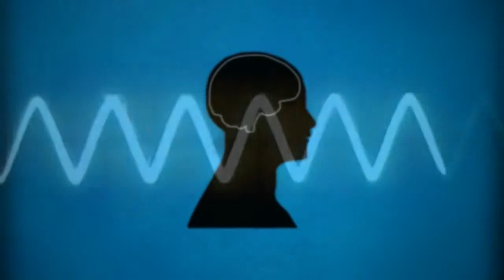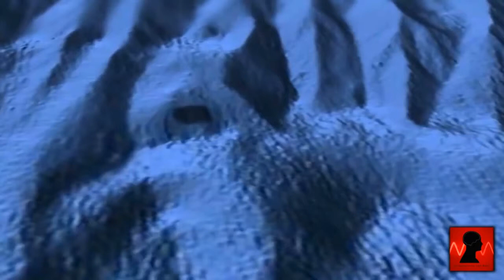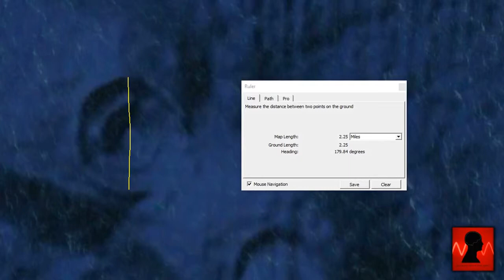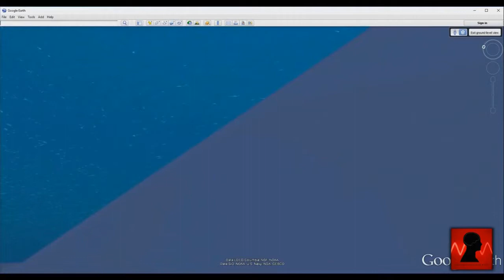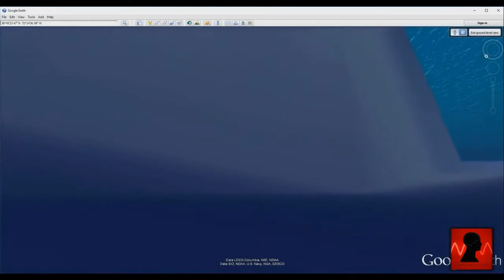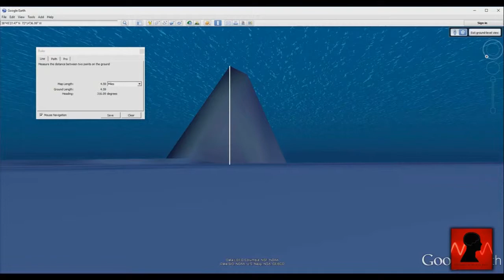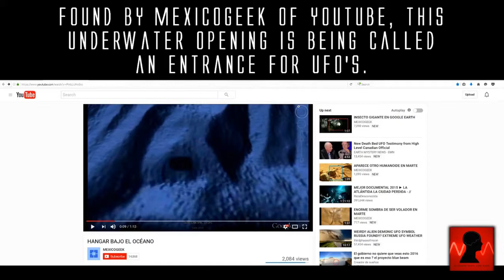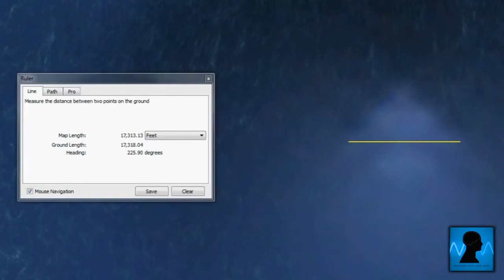Huge 17000 ft. USO Found In The Pacific Ocean? (Ocean Mysteries)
Has an enormous 17000 foot USO or UFO been found at the bottom of the Pacific Ocean? More videos from Of Sound Mind And Body: Has an enormous 17000 foot USO or UFO been found at the bottom.

Has an enormous 17000 foot USO or UFO been found at the bottom of the Pacific Ocean? More videos from Of Sound Mind And Body: Has an enormous 17000 . Another ancient alien city may have.

Another ancient alien city may have been discovered off the gulf of California by using Google Maps. More videos from Of Sound Mind And Body: Two Prominences Unraveling On The Sun .